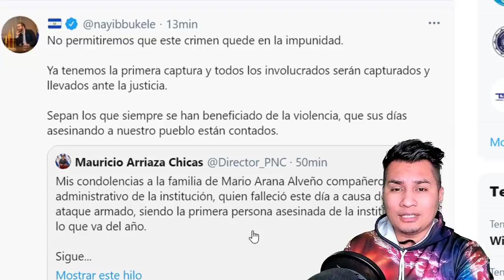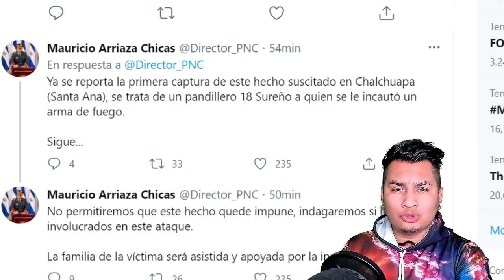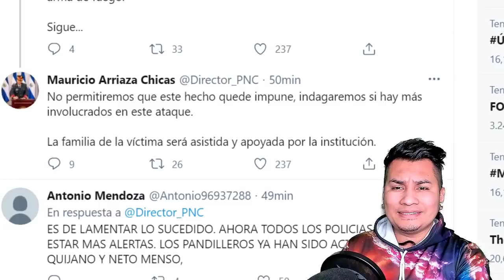LAS CLICAS RESPONDEN AL GOBIERNO DE NAYIB SE REPORTA UN DECESO DE LA PNC